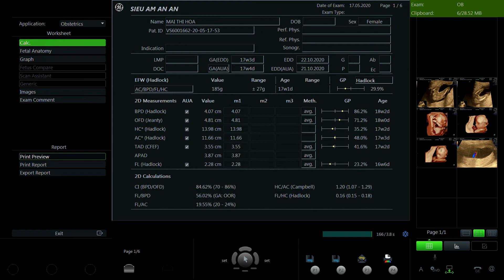MAI THỊ HÒA